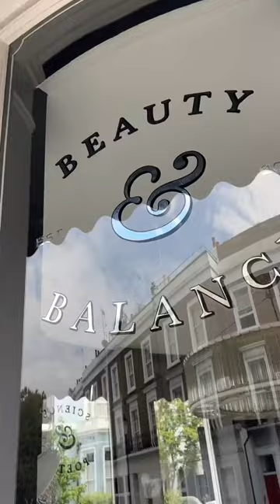Glass gilding by Buck and Bear